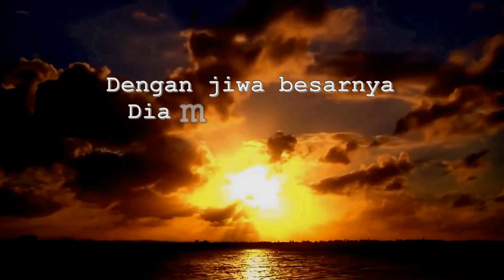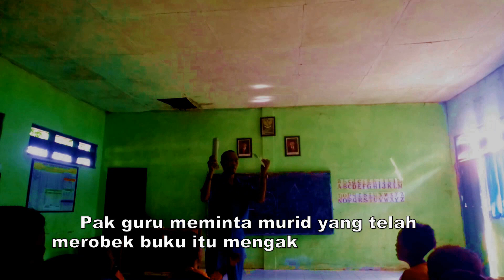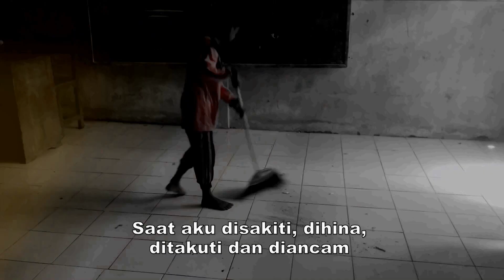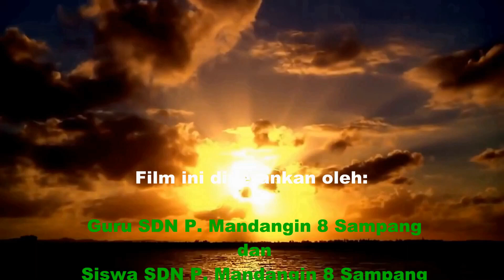STOP BULLYING DI SEKOLAH - Mengharukan bikin nangis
acting murid kepulauan tepatnya SDN Pulau Mandangin 8 Sampang Madura Jawa Timur di film MBB Stop Bullying  di sekolah yang menceritakan sikap bulli yang merusak jiwa anak SD. ternyata siswa kepulauan bisa bermain film layaknya artis di TV. film karya guru SD yakni JATIM HANAFI yang memang teruji karyanya di Medsos.